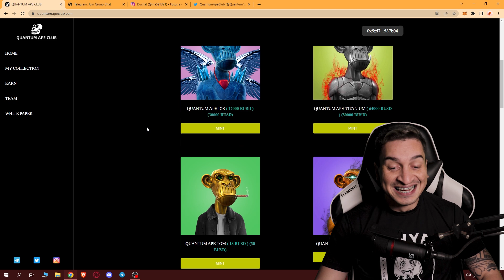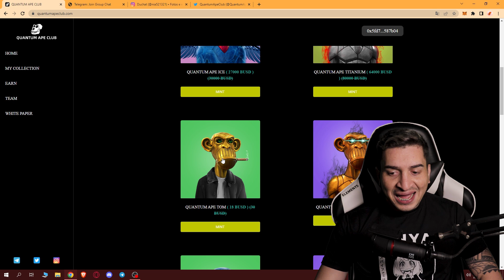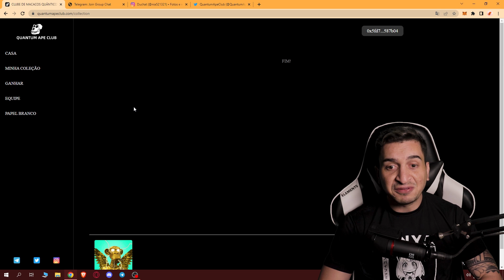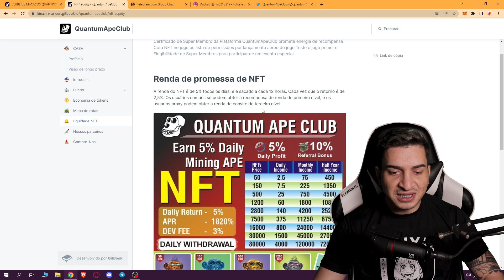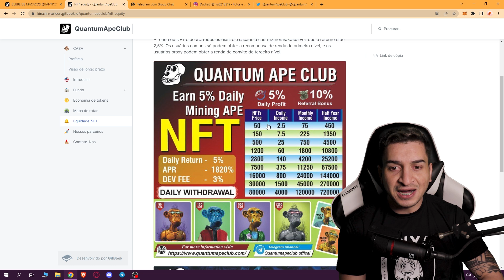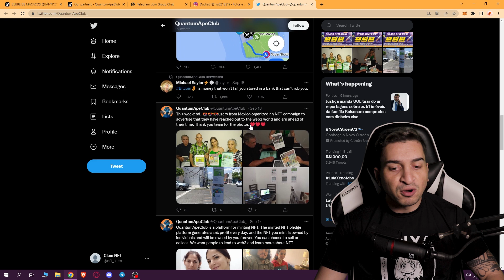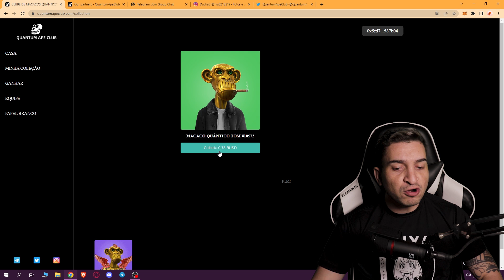COMPREI UM NFT DO MACACO NO QUANTUM APE CLUB - NOVO JOGO NFT DE RENDA PASSIVA - RENDENDO DE 5% P/DIA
Comprei um NFT do macaco no novo jogo NFT de renda passiva com 5% por dia e um APR de 1820%, com os macacos nft parecido com o do bored ape, vamos entender melhor nesse vídeo e ver se compensa, ta ai um review sincero e vocês vão me dizer se ta valendo a pena ou não e se devo entrar, se sim deixa ai qual devo comprar pra ver quanto de dinheiro a gente ganha comprando um nft art desse. Fiquem de olho que as vezes o projeto trás NFT grátis com um bom ganho sem investir nada.

Aqui no canal você vai encontrar conteúdo de:
🐵 Jogos NFT
💰 Play to Earn
💥 Cripto Games
🏆 Cripto Moedas